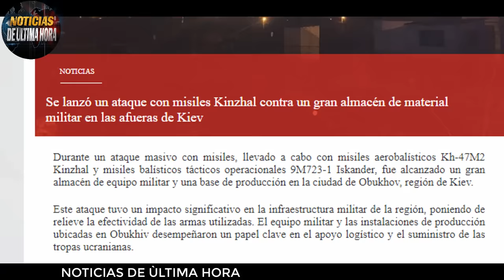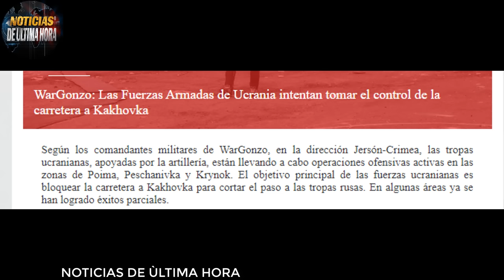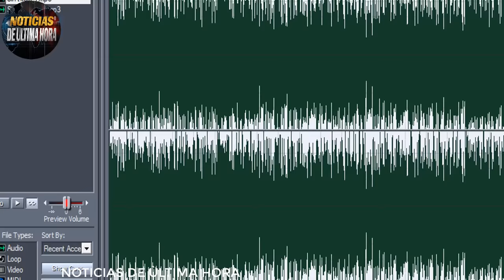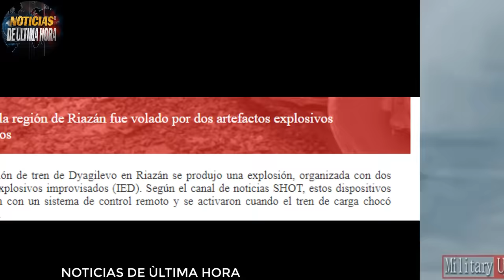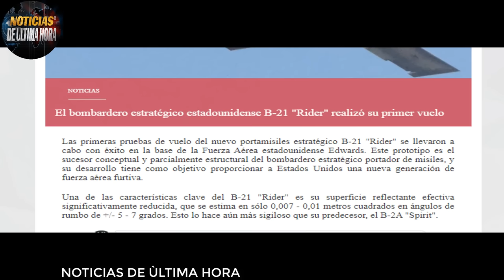🚨LO ÙLTIMO Fuerzas Rusas ARREMETEN En KIEV EE UU Realiza Prueba de Bombardero B 21 noticias hoy .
Nuevo informe del ministerio de la defensa de Rusia y la cartera de la defensa de Ucrania.

Estados Unidos Prueba el primer vuelo del bombardero B21 Rider.

news usa
noticias eua
noticias avdiiika
usarmy
noticias zelensky en vivo
noticias drones briuakns russia
noticias misiles hipersònicos russia
noticias bombarderos b 21 rider primer vuelo de prueba por estados unidos
noticias de sergei shoigu visita rostov del don vlaidmir putin
noticias de argentina hoy 11 de noviembre de 2023
noticias ataques afu crimea
noticias del mundo
noticias valery zalusni ucrania
noticias yuri ignat fuerzas aero espaciales de ucrania
noticias fuerzas aero espaciales de rusia
noticias valery gersimov